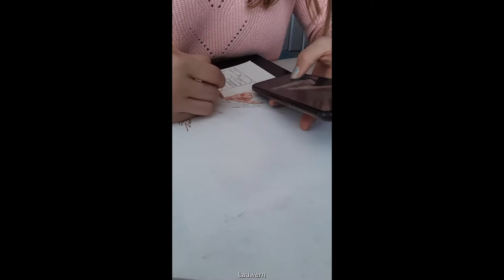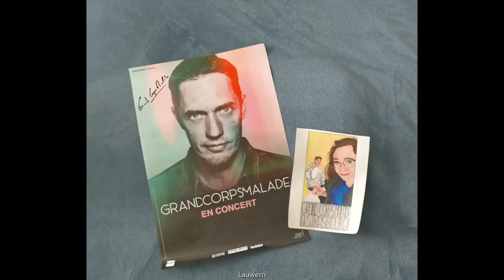Concert Grand Corps Malade 2022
Parfois on rêve, et parfois on réalise ses rêves.
J'ai eu l'occasion d'assister au concert de Grand Corps Malade, des milliers de sentiments se sont dispersés en moi !

J'ai eu l'envie de dessiner cette séance de dédicaces et d'en garder un magnifique souvenir, voici donc la vidéo en version accélérée de mon dessin !

Musique de fond :
Titre:  Kalon
Auteur: Extenz